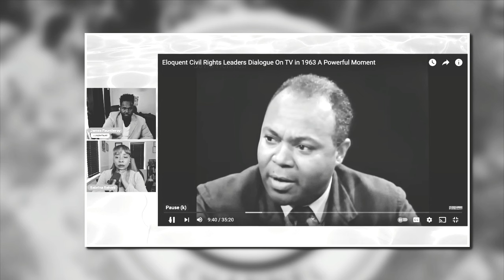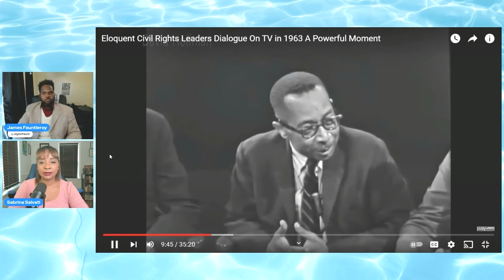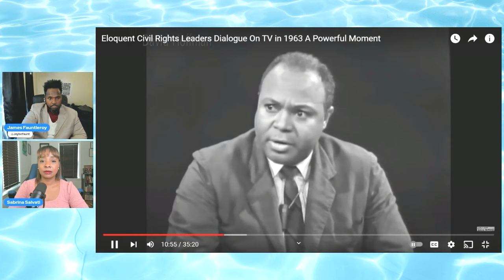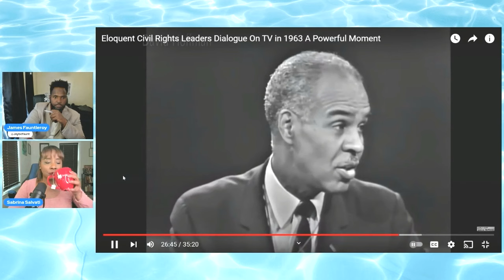"Class IS an Identity", Sabby Sabs Joins